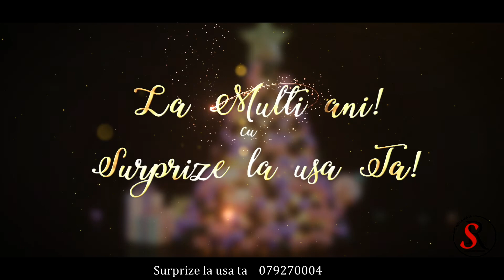La multi ani scumpul nostru Nanasel !Surprize de la finul Pavel si fina Rodica